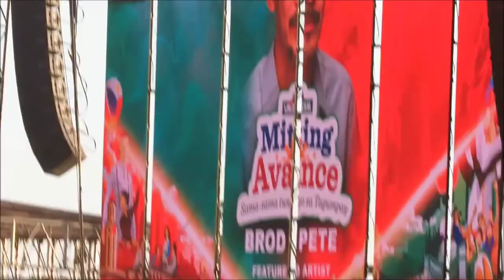Ang Pilipino na Nagkakaisa | BBM Sara Luzon Miting De Avance at Paranaque City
WATCH | FESTIVAL CELEBRATION of Luzon Miting De Avance at Paranaque City. Mahalin Natin ang Pilipinas at Sama-Sama tayong babangon muli! | 7 May 2022 At

tandaan po natin ang UNITEAM senators ng tambalang Marcos-Duterte:
#8 Herbert Bistek Bautista
#27 Jinggoy Estrada
#29 Atty. Larry Gadon
#30 Senator Win Gatchalian
#33 Gringo Honasan
#40 Loren Legarda
#43 Rodante Marcoleta
#49 Robin Padilla
#54 Harry Spox Roque
#57 Gibo Teodoro
#62 Mark Villar
#64 Migz Zubiri